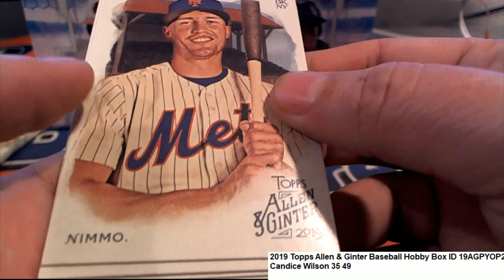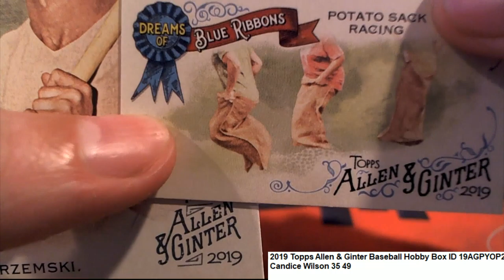2019 Topps Allen & Ginter Baseball Candice's Pack ID 19AGPYOP211